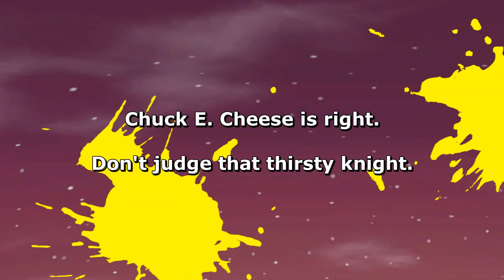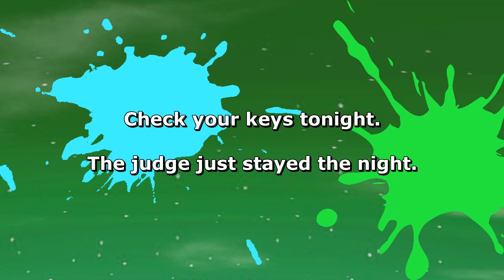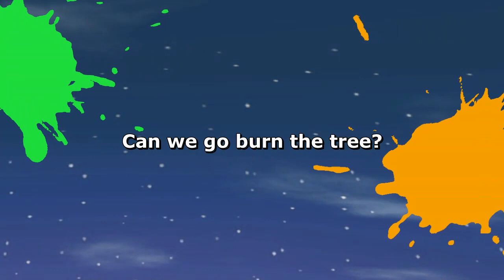Misheard Lyric Video: "Sea Me Now" ~Front Roe (Splatoon 3)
Source: Splatoon 3 (Nintendo)
Misheard lyrics and video editing: SilentN
Now I'll never be able to listen to this track without hearing the word "ice cream" ever again. LOL